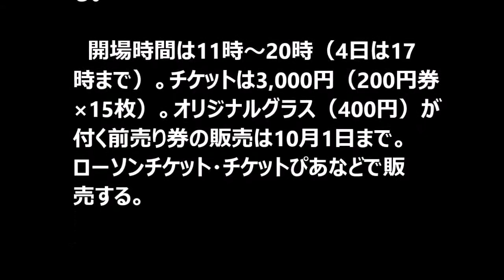戦争法案に反対するサウンド・パレードin金沢 - 2015.9.12 石川県金沢市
金沢「しいのき迎賓館」石の広場（金沢市広坂2）で10月3日・4日、クラフトビールとこだわりフードを楽しむイベント「クラフトビア金沢」が開催.

2015年9月12日（土） 石川県金沢市で行なわれた『CHOOSE OUR FUTURE, DON'T LET 'EM〜戦争法案に反対するサウンド・パレードin金沢〜』の記録映像です。.

石川県内の企業や団体のみなさまが実践しているおもてなしやマナーを調査！おもてなし研究所がさまざまな活動を研究レポートしていきます。.